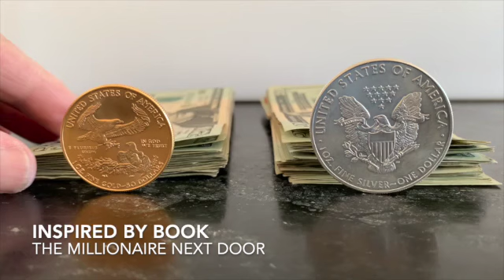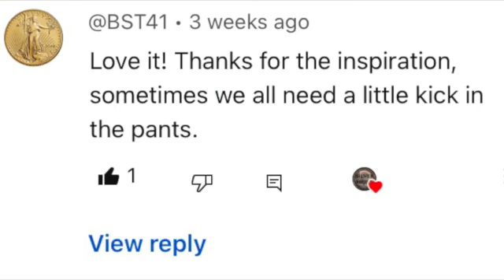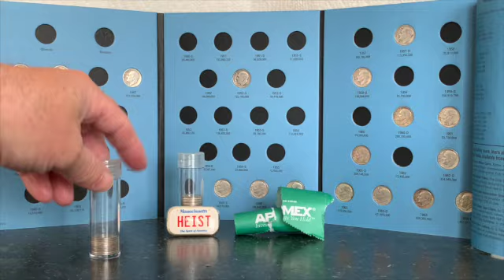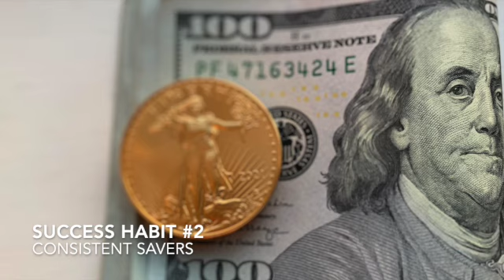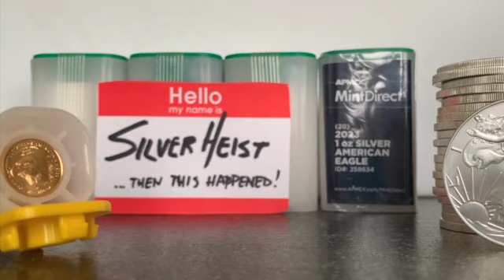5 Successful Habits of the Gold and Silver Stacker Next Door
Are you a gold or silver stacker?  Would you like to know what the 5 successful habits of the Billionaire Next Door are?  Based on the Millionaire Next Door, good habits create financial freedom.

Use the coupon on the checkout "HEIST" for an additional $5 discount on your order over $50
Browse or Buy the US Mint silver or gold, or Perth Mint Lunar gold series coins, or any other items!
Inspired by the Book "The Millionaire Next Door" by Thomas Staley and William Danke

Do you stack gold, silver, or both?  I make consistent purchases for my gold and silver stack.  Sometimes the spot prices go down just after you buy your latest coins.  Sometimes the prices go up from the time you make your purchase, while your coins are still in the mail!

Are you a gold stacker?  Do you stack fractional Gold Coins or full ounce gold coins?   Do you stack US Mint American Gold Eagles?  Other gold bullion?   How about American Silver Eagles?

As a gold stacker (or silver stacker), with today's prices,  are you adding more physical ounces of precious metals now, or are you holding, or are you selling?

Another Great Video! 👇👇

7 Signs You're a Better Silver and Gold Stacker Than You Think

Affiliate Link Disclaimer:  I am a participant in the @APMEX affiliate program, an affiliate advertising program designed to provide a means for me to earn fees by linking to the APMEX website.  Thank you!